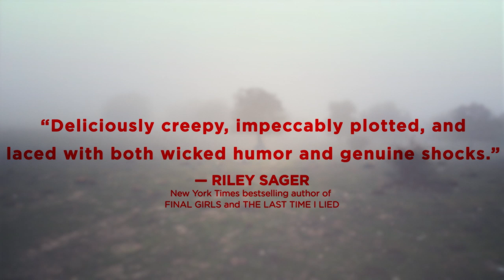Teaser Trailer - The Hiding Place by C.J. Tudor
The worst day of his life wasn't when his sister went missing . . . It was the day she came back.